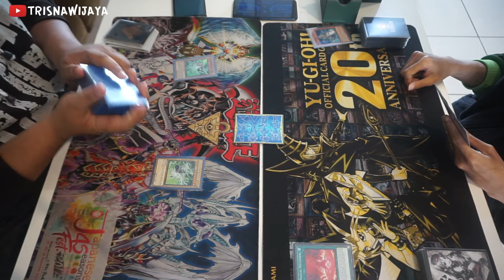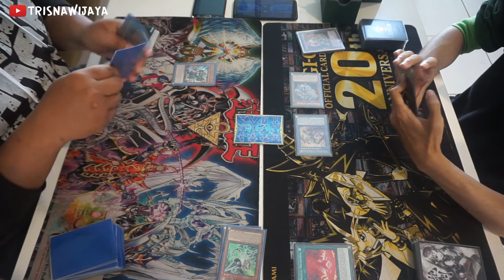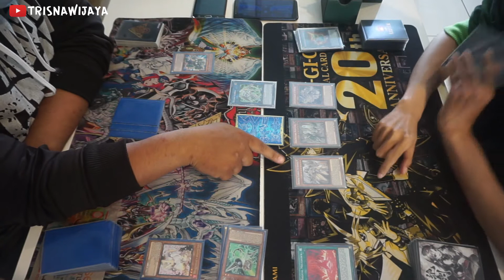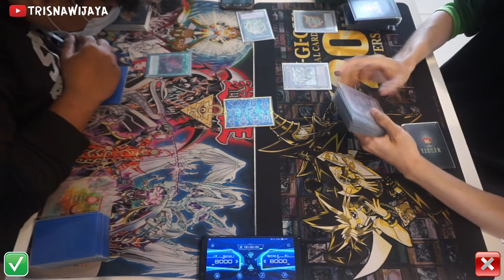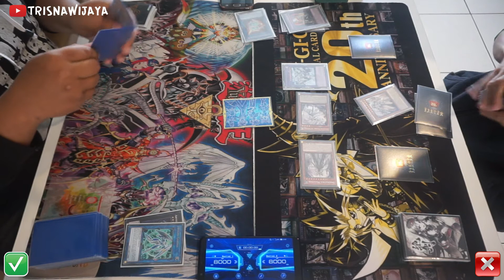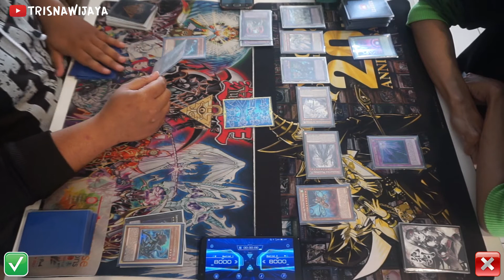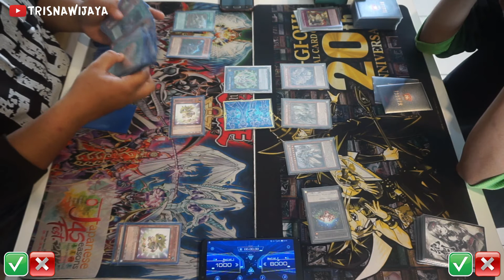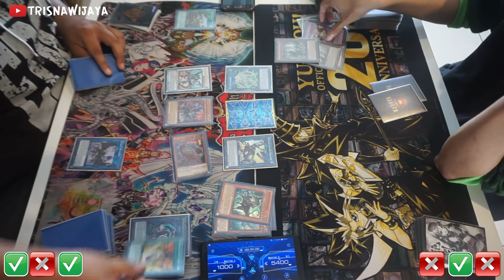BDC - DINO-SCRAP VS DOGMATIKA INVOKED SHADDOLL (GT Bogor Season 22 2021) Yu-Gi-Oh! Live Duel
Halo teman-teman Duelist Indonesia, divideo kali ini gw bakal review duel antara Darul (Dino-Scrap) VS Dimas (Dogmatika Invoked Shaddoll) seru !! tonton videonya sampai habis guys !!

Buat teman-teman Duelist Bogor dan sekitarnya yg mau join di komunitas Trading Card Game Yu-Gi-Oh! Bogor (Bogor Duelist Community) sangat dipersilahkan karena ini adalah wadah dari para Duelist di Bogor utk menyalurkan hobi dan skillnya.

Kapan Gathering?? Setiap Minggu selalu ada (kalau ga ada halangan)
Jam brp?? Jam 12 siang sampai sore biasanya
Nonton doang boleh ga?? BOLEH BANGET !!
Tempatnya dimana?? Di Eat and Play Cafe Bogor - Semplak (Seberang McD Semplak, Bogor)

Come n join us, free !! ga ada syarat lain-lain !! just play n have fun !!
Jadilah duelist sejati !! LET'S DUEL !! :D